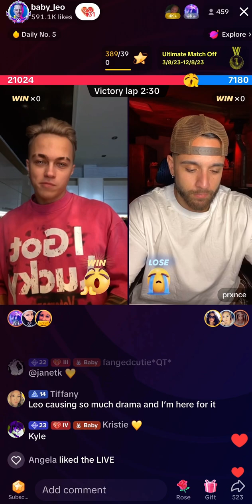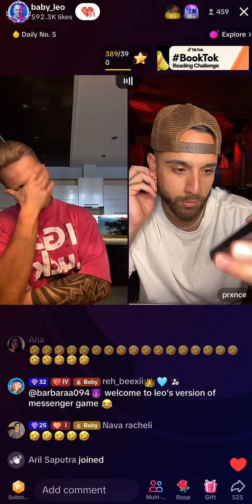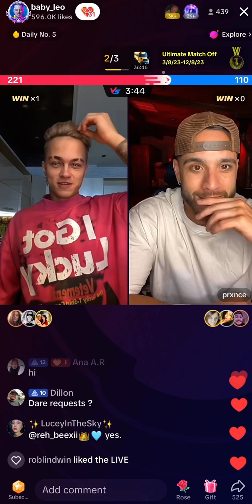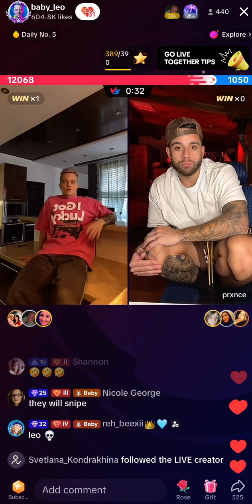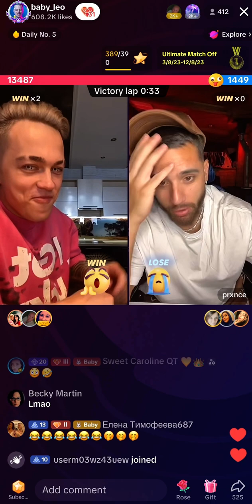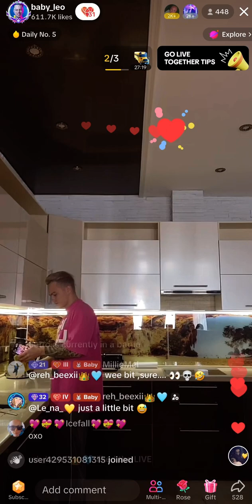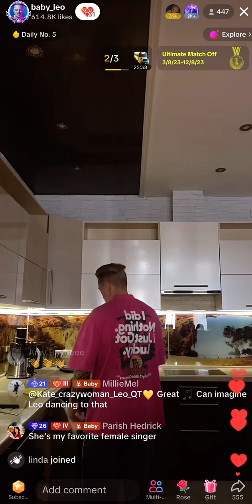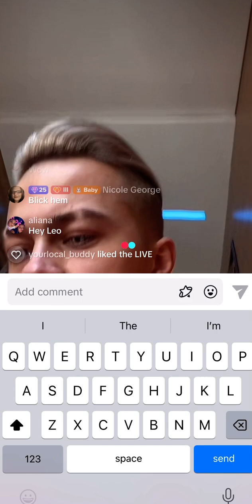💜💞💙 Leo Vs Prxnce Round 2.. • 3rd of August 2023 💜💞💙